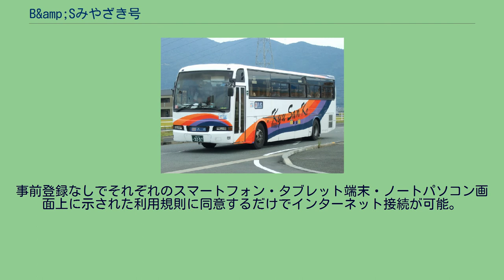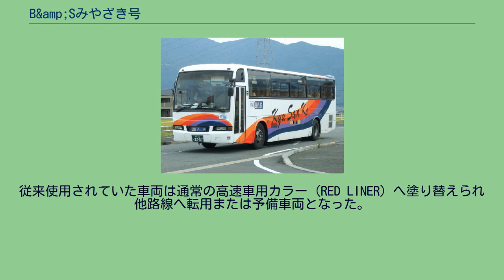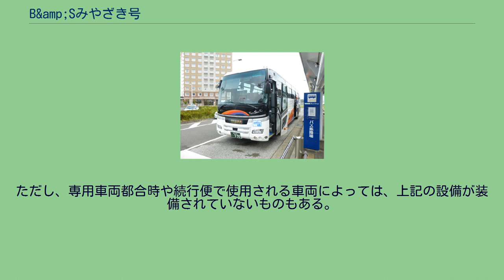B&amp;Sみやざき号